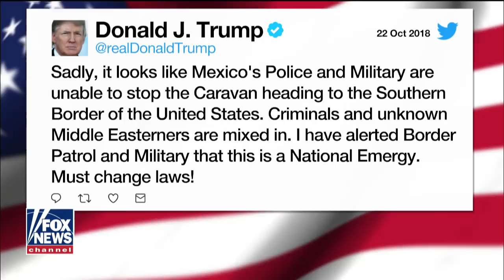Why Gingrich Says Caravan Is 'An Attack On America'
October 22, 2018 - President Trump tweeted the U.S. will cut foreign aid to countries that have failed to stop a growing group of thousands of migrants marching toward the U.S. border; insight from former Speaker of the House Newt Gingrich.